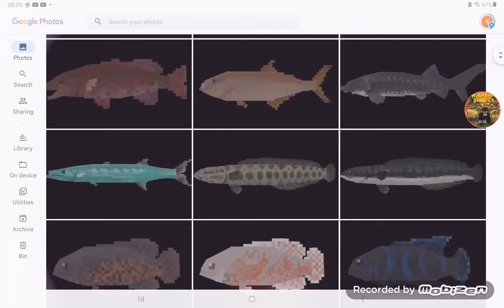All animals in More Fish addon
DO NOT ASK FOR LINK FOR THIS ADDON